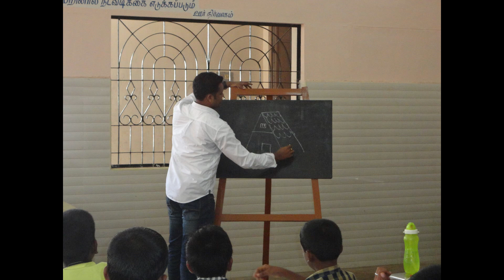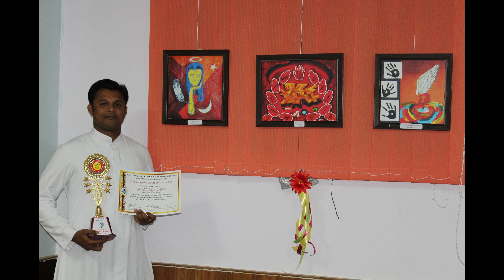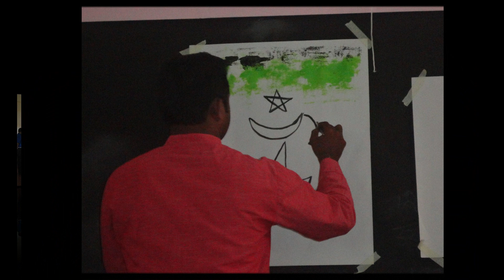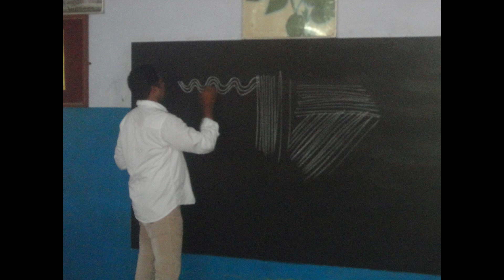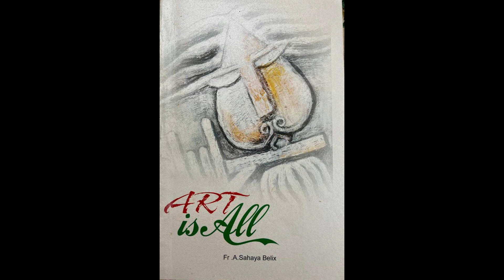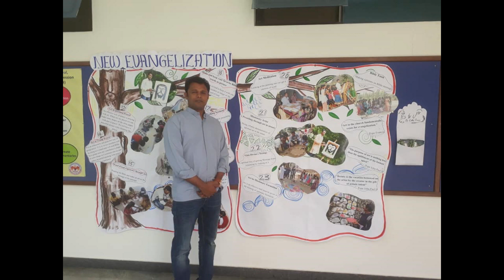Spiritual Art Ministry of Rev.Fr.A.Sahaya Belix- Vatican Radio Interview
In this captivating YouTube video, Rev.Fr.A.Sahaya Belix shares profound insights about his Spiritual Art Ministry, showcased through a thought-provoking interview on Vatican Radio. Discover the divine connection between art and spirituality as Rev.Fr.A.Sahaya belix discusses his inspiring journey, the symbolism behind his masterpieces, and the impact of his ministry. Immerse yourself in this enlightening conversation that explores art's ability to transcend boundaries and touch the depths of the soul.